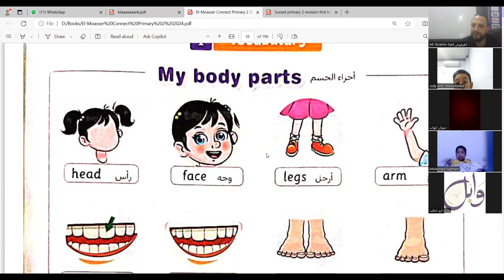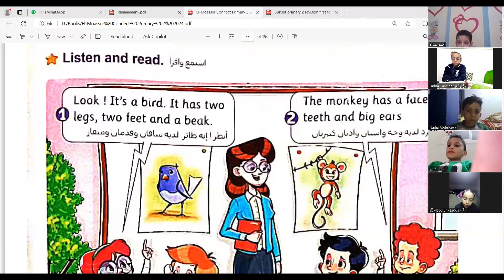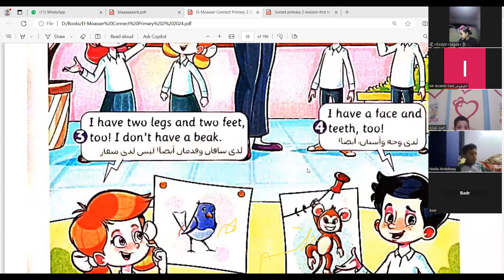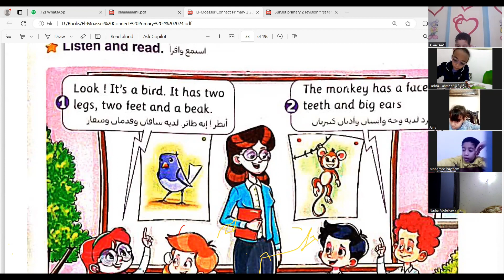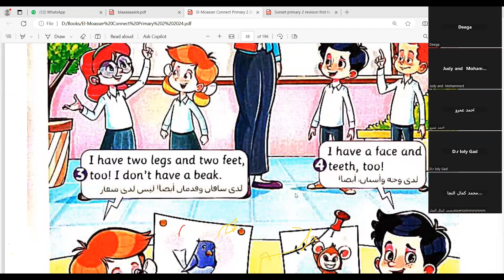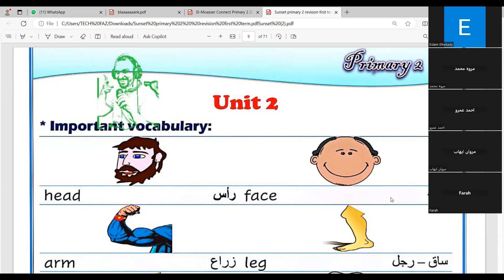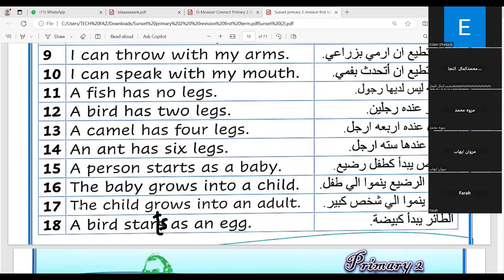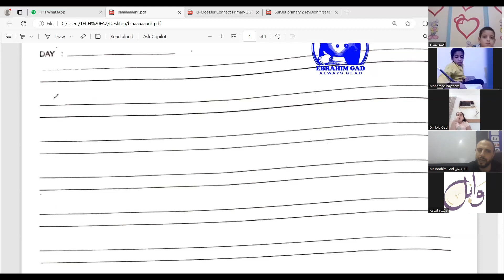مراجعه الوحدة 2 الصف الثاني الابتدائي اونلاين